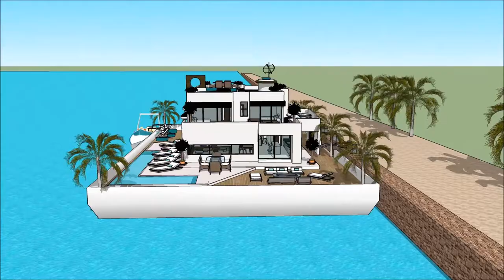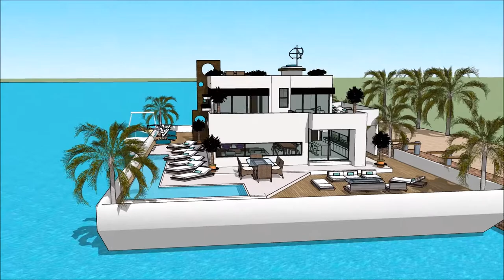SKETCHUP ផ្ទះ ផ្ទះទូក ស្ថាបត្យករ ទូក ថៃ ផ្ទះអណ្តែត ផ្ទះ ស្ថាបត្យកម្មខ្មែរ ផ្ទះល្វែងប៊ុនជេស្ឋ អគារ AM